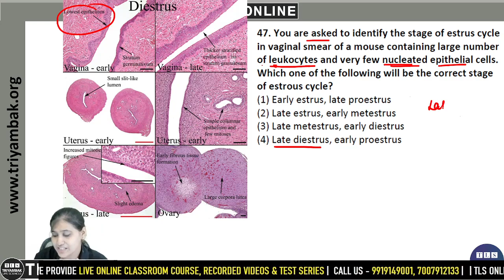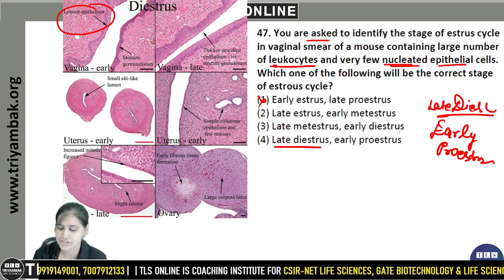| CSIR PYQ : 2015 | Part - C | VIDEO SOLUTION | Month : December |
Ques. You are asked to identify the stage of estrus cycle in vaginal smear of a mouse containing large number of leukocytes and very few nucleated epithelial cells. Which one of the following will be the correct stage of estrous cycle?

1. Early estrus, late proestrus
2. Late estrus, early metestrus
3. Late metestrus, early diestrus
4. Late diestrus, early proestrus

𝐟𝐨𝐫
👉 𝐍𝐞𝐰 𝐁𝐚𝐭𝐜𝐡𝐞𝐬 𝐟𝐨𝐫 𝐂𝐒𝐈𝐑 𝐍𝐄𝐓 𝐋𝐢𝐟𝐞 𝐒𝐜𝐢𝐞𝐧𝐜𝐞𝐬
Live Online Classroom course

We proudly quote and insist learners to take reference from Lehninger Principles of Biochemistry, Molecular Biology of The Gene, Molecular Cell Biology
Book by David Baltimore and Harvey Lodish, Developmental Biology by Scott F. Gilbert and Elements of Ecology to give in-depth insight of subjects such as